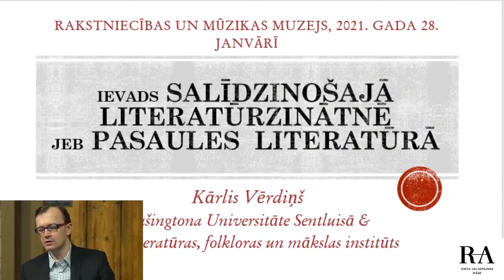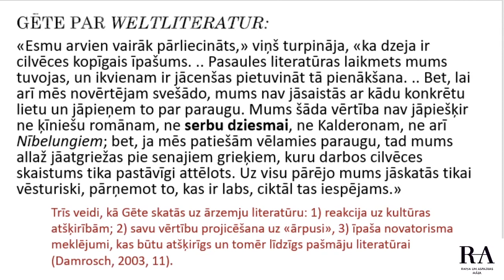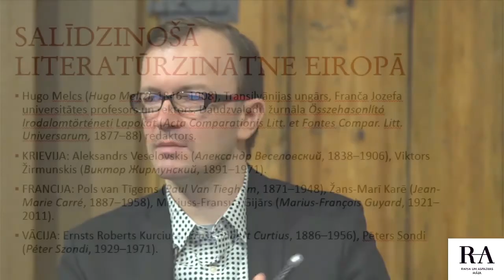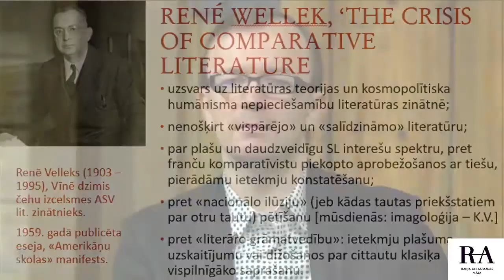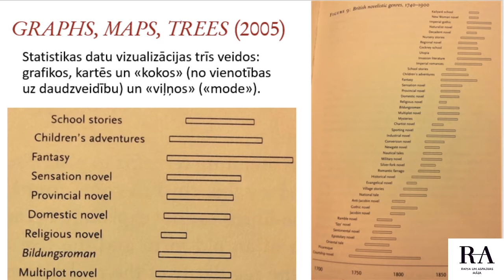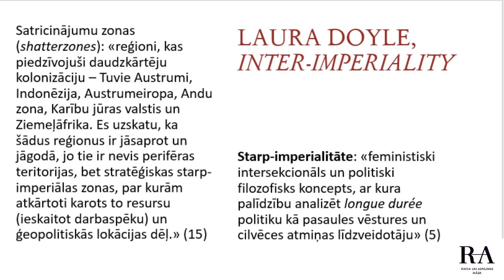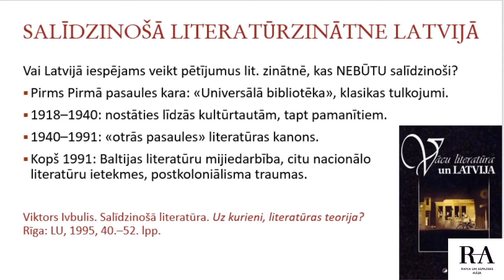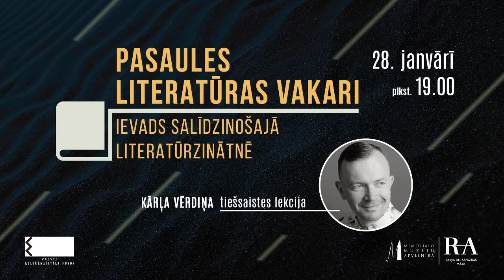Ievads salīdzinošajā literatūrzinātnē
Kārļa Vērdiņa lekcijā tiks apskatīta salīdzinošās literatūrzinātnes vēsture, sākot no J. V. Gētes idejām par pasaules literatūru 19. gadsimta pirmajā pusē un beidzot ar mūsdienu teorētiķu darbiem. Līdzās Rietumeiropas un Amerikas teorētiķu devumam tiks runāts arī par idejām, kuras ir saistošas Baltijas valstu literatūrzinātnē: par mazo tautu literatūru, modernitātes duālo raksturu, modernisma dažādajām šķautnēm, kā arī literatūras cirkulēšanas ekonomiskajiem un politiskajiem aspektiem.